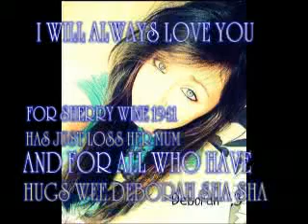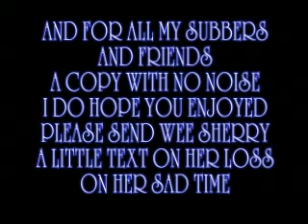NEW 2 I WILL ALWAYS LOVE YOU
HI AS I SAID I WOULD DO HERE IS MY NEW COVER FOR YOU ALL BEING OFF WITH FLU THE WHOLE HOUSE THAT IS I MISSED THE SAD NEWS OF SHERRY'S MUM PASSING SO SAD SHEIS SO NICE A LADY SO AS THIS IS FOR YOU ALL I WILL OFFER THIS VIDEO TO HER SHERRY ON THE LOSS OF HER MOTHER GOD BLESS YOU SHERRY ON THIS SAD TIME I LOVE YAA WEE ALL DO HUGS YOUR WEE FRIEND WEE DEBORAH SHA SHA XOXOX BIG HUGS IRELAND XOXO
#5 - Most Discussed (Today) - Ireland
#1 - Most Discussed (Today) - Music - Ireland
#91 - Most Discussed (Today) - Music - Global
#26 - Most Viewed (Today) - Music - Ireland
#14 - Top Favourited (Today) - Ireland
#2 - Top Favourited (Today) - Music - Ireland
#5 - Top Rated (Today) - Ireland
#1 - Top Rated (Today) - Music - Ireland
#31 - Top Rated (This Week) - Ireland
#2 - Top Rated (This Week) - Music - Ireland
Honours for this video (14)
#72 - Most Discussed (Today) - Music - Global
#26 - Most Discussed (This Week) - Ireland
#3 - Most Discussed (This Week) - Music - Ireland
#31 - Most Discussed (This Month) - Music - Ireland
#16 - Top Favourited (Today) - Ireland
#1 - Top Favourited (Today) - Music - Ireland
#33 - Top Favourited (This Week) - Music - Ireland
#6 - Top Rated (Today) - Ireland
#29 - Top Rated (This Week) - Ireland
#39 - Top Rated (This Month) - Music - Ireland
#54 - Most Discussed (Today) - Music - Global
Honours for this video (15)
#4 - Most Discussed (Today) - Ireland
#13 - Top Favourited (Today) - Ireland
#3 - Top Favourited (Today) - Music - Ireland
#96 - Top Rated (Today) - Music - Global
#25 - Top Rated (This Week) - Ireland
#1 - Top Rated (This Week) - Music - Ireland
#1 - Most Discussed (This Week) - Music - Ireland
#44 - Most Discussed (Today) - Music - Global
I WILL ALWAYS LOVE YOU! WEE DEBORAH SHASHA XOXo